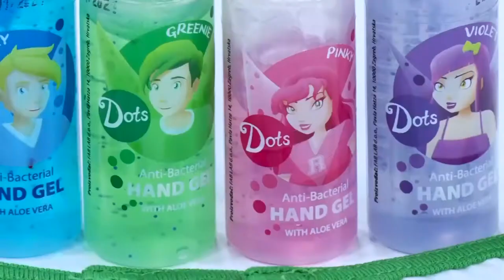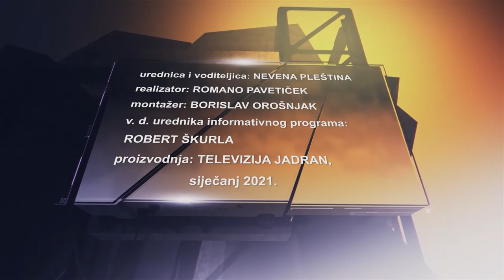POTEŠTAT 04.01.2021. - TONČI GLAVINA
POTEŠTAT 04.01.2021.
GOST:
- TONČI GLAVINA, državni tajnik u Ministarstvu turizma i sporta RH